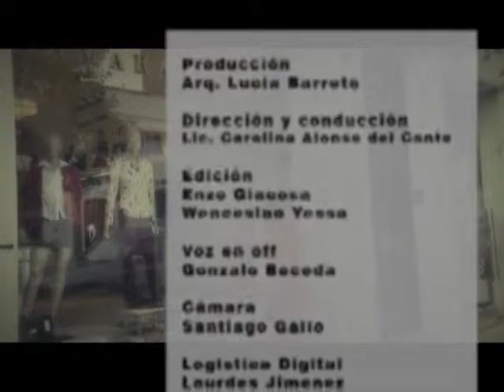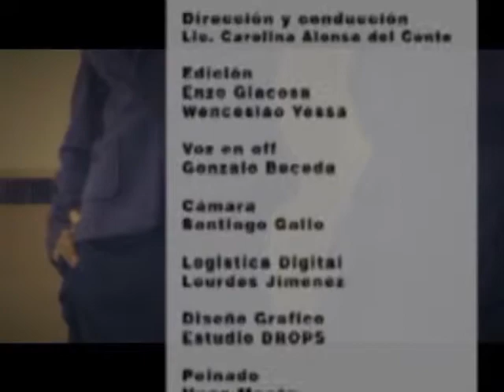1encien 264- 4 (18-01-14)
Sección Visiones: te presentamos la Casa De Aluminio por Fran Silvestre Arquitectos .Se presenta en un paisaje consolidado rodeado de jardines con grandes árboles que  constituyen el afortunado punto de partida para esta casa situada en la ciudad de Madrid.